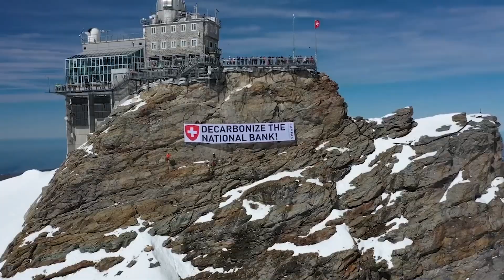Tour de Climat 🚵🚵‍♀️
Throwback zur 🚵‍♀️ Tour de Climat🚵 .
Im vergangenen Sommer sind wir in 36 Tagen durch die ganze Schweiz gefahren. Unser Ziel war (und ist), dass die Nationalbank nicht mehr in fossile Energien investiert. Dazu haben wir die Kantone als Hauptaktionäre dazu aufgefordert, Verantwortung zu übernehmen. 🏦🌎🔥

Wir arbeiten weiter für eine klimafreundliche Nationalbank. Bald ist die Nachwahl von Vizepräsident Fritz Zurbrügg angesagt.

Unterzeichne jetzt die Petition an den Bundesrat und fordere ihn dazu auf, eine klimafreundliche Person ins Nationalbank-Direktorium zu wählen! 💪